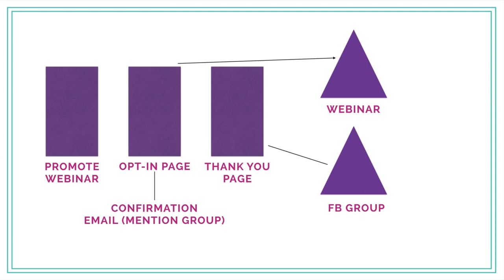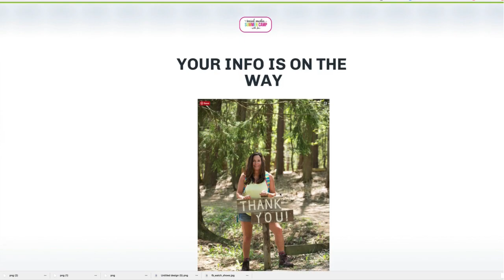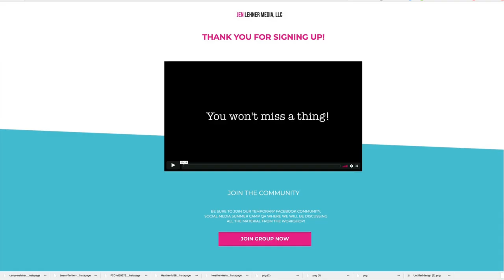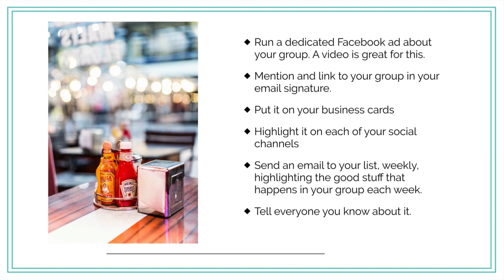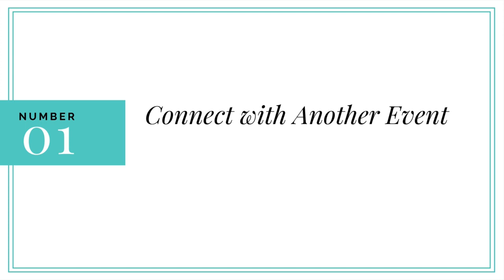Getting People Into Your Facebook Group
In this video, we are going to talk about getting people into your Facebook group.

and take a seat in the front of the class.

Fast Company featured it as one of "The Top 10 Facebook Groups to Join Before Quitting Your Day Job."

This is a place to learn the latest, most powerful tactics and strategies in social media marketing and the digital world in general. The group is led by me, Jen Lehner, a digital marketing strategist, and a university professor, and populated by a group of smart, passionate human beings who understand that the more we know how to leverage these incredible tools available to us, the more effective we will be in sharing our message with the world!